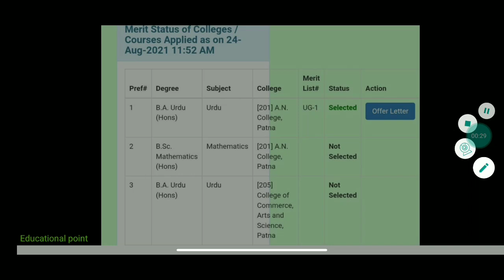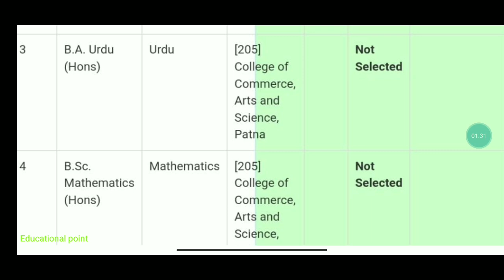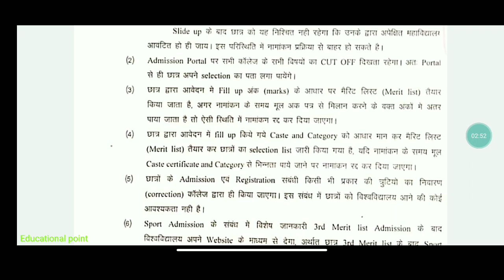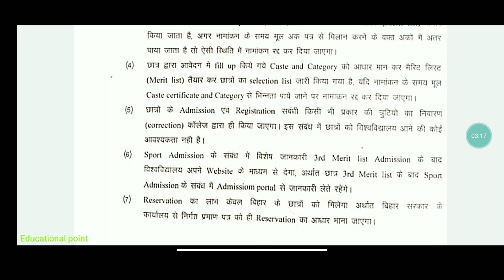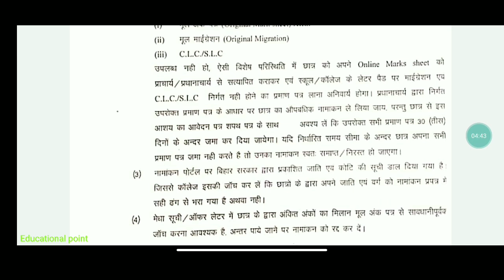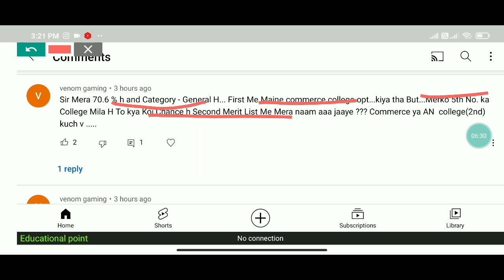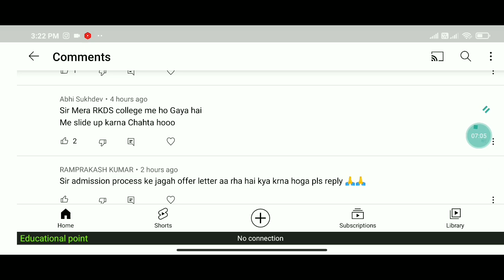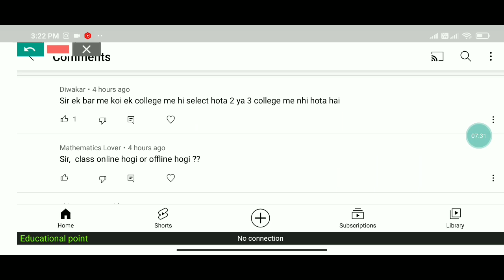Patliputra University Ug First merit list 2021 instruction before admission|2021-24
Patliputra University Ug(regular) 1st merit list kaise check kare|ppu first merit list 2021|

Download the Filo app today and clear all your doubts & concepts 24X7! Connect to a top tutor on a live call in just 60 seconds!

(EDP001)

educational point
education point
patliputra university merit list 2021
ppu
patliputra university
patna university merit list 2021
ppup admission 2021
patliputra university merit list 2021 slide up
patna university admission 2021
ppu admission
ppu admission 2021 merit list
ppu offer letter
ppu slide up
how to get admission in patliputra university
Inmu merit list 2021
merit list kaise check kare
merit list kaise check kare 2021
offer letter kaise check kare
patliputra university admission
patliputra university admission 2021 last date
patliputra university admission 2021 merit list
patliputra university me admission kaisel
patliputra university offer letter
patliputra university part 1 admission
patliputra university pg admission 2021
ppu 2021 merit list
ppu admission 2021 last date
ppu examination form kaise bhare
Ppu first merit list 2021
ppu me admission kaise kare
ppu me online admission kaise kare
ppu merit list offer letter
Ppu offer letter 2021
Ppu update
Ppup first merit list 2021